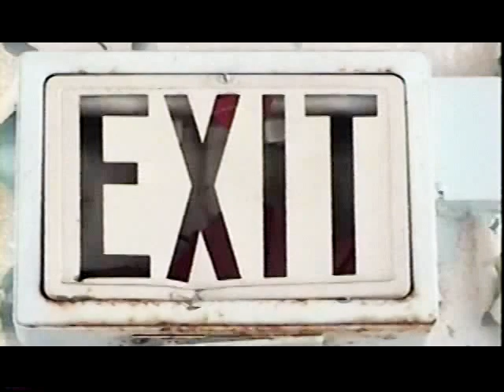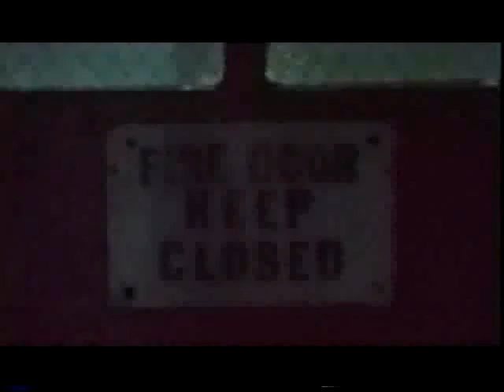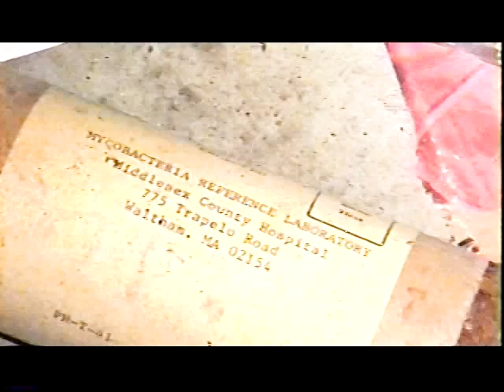Metropolitan State Hospital July 2000 Hi8 Footage Urban Exploration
In the year 2000, I was able to capture some Sony Handicam footage of Metropolitan State Hospital. It was closed in January 1992 as a result of the state's cost-cutting policy of closing its mental hospitals and moving patients into private and community-based settings.
This is a digital backup of the footage for archival purposes. This is the actual unedited footage from the camera. It is shaky, it does get blurry and overexposed at times, but it exists- and I figured rather than live on an analog tape in a box in my closet, that is certainly degrading over time,  I would digitize it- and post here as a memorial to the history of the building.

If you have ever been here, this footage may serve as a bit of nostalgia for the good ol' days where just breaking into a freaky old building with backpacks of camera gear was enough for entertainment.